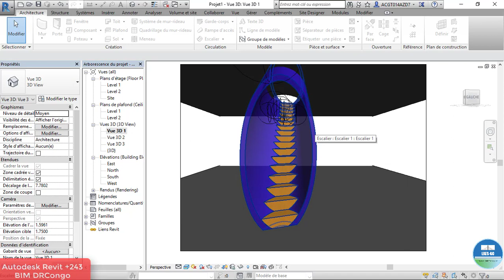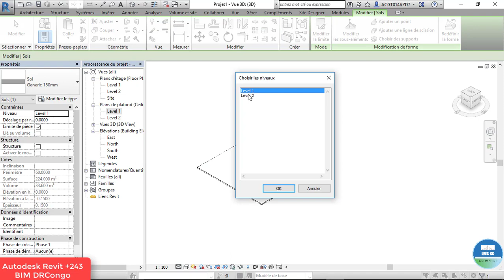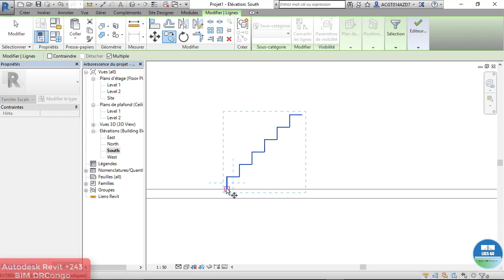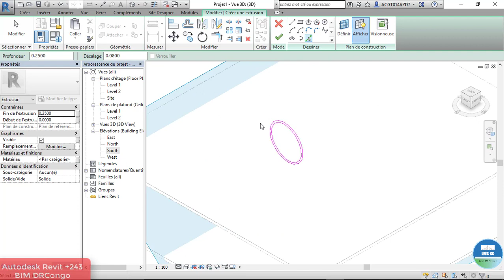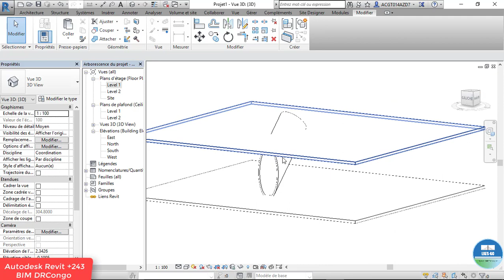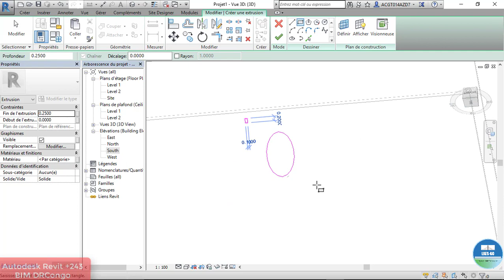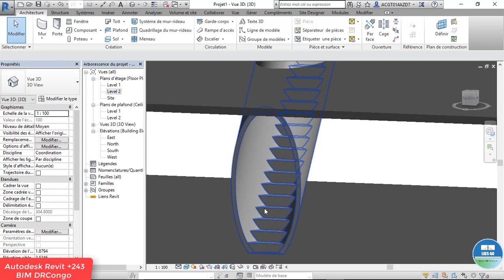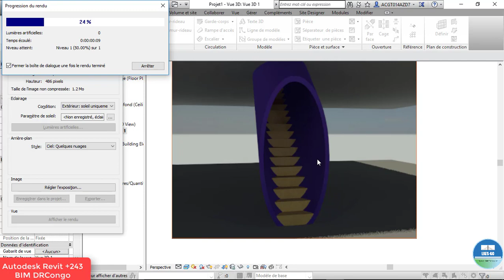Escalier à Tube modélisé dans Revit